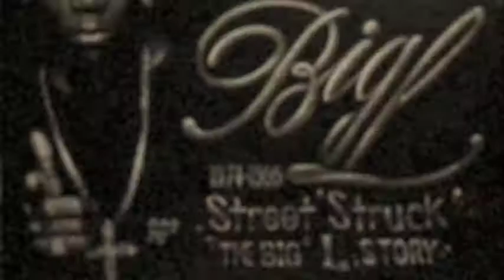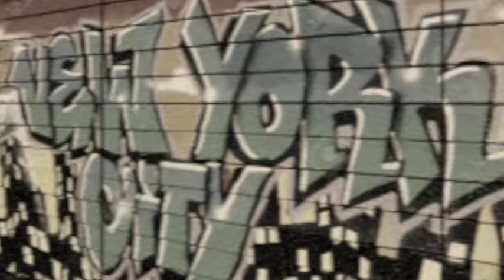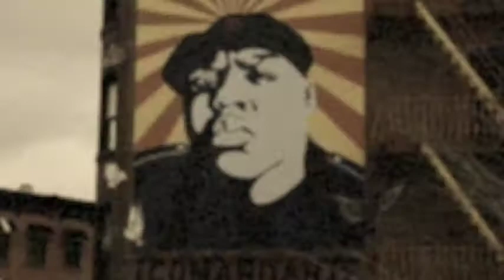Bruno Bauer Music Maschine Expansion "NY 900" Kit Medley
This is a Bruno Bauer Music "NY 900" Maschine Expansion Kit Medley. "NY 900" is a 90's New York Rap Maschine Expansion, based on the sound of the legendary Akai S900 12 bit sampler.